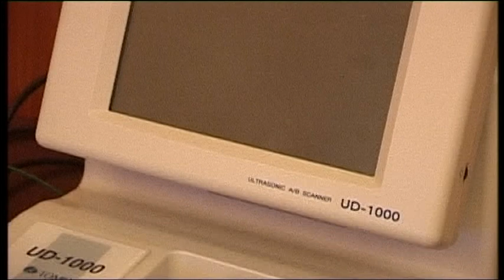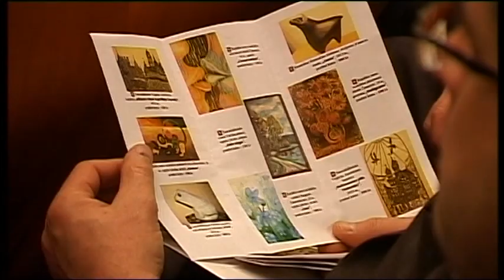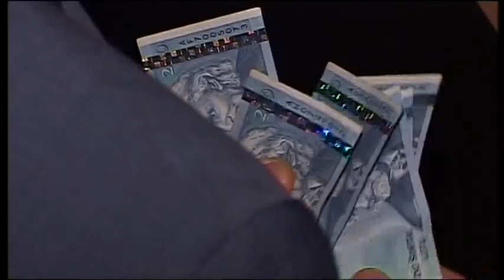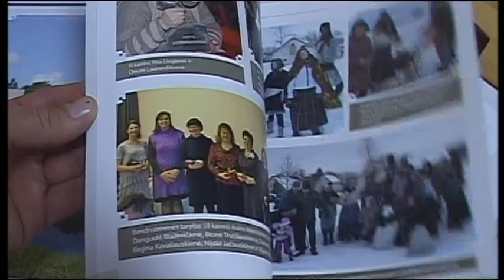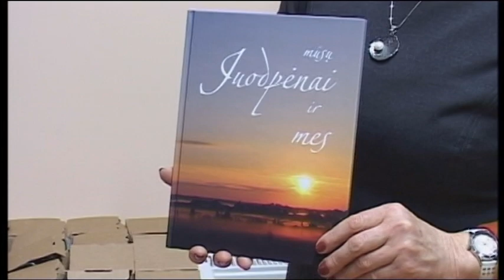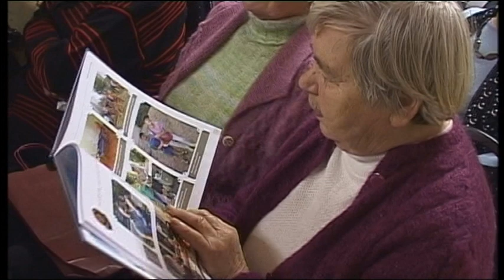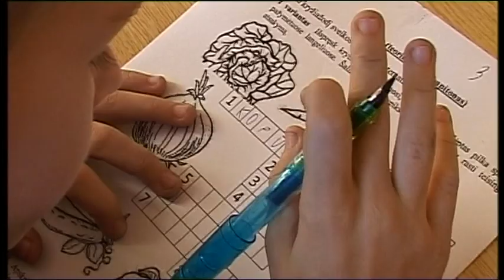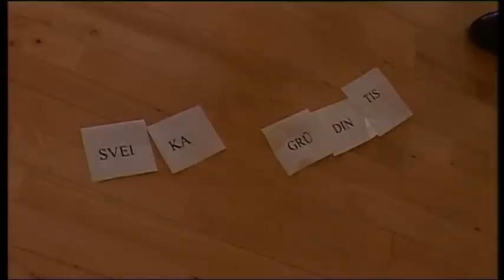2013 12 28 Kupiškis. TV laida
Kupiškėnų studijos laida